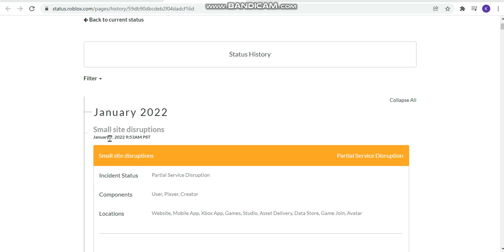REASON BEHIND ROBLOX SHUTDOWN!! WHEN WILL IT BE BACK